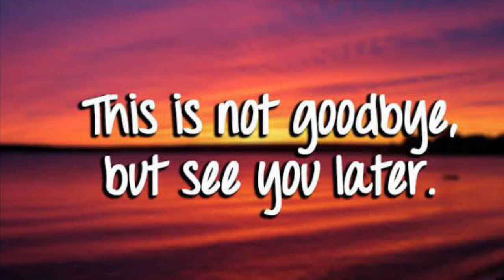SYNASTRY: Sun conjunct partner’s Venus in synastry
What’s up YouTube!! Here is another synastry video, Sun conjunct partner’s Venus in synastry! Enjoy!

If you like relationship astrology you might find my YouTube channel interesting! In this astrology video, I talk about what it means to have your Venus conjunct your partner's sun  in synastry. My channel talks about relationship astrology and understanding romantic attraction using astrology. This is a video from my Venus synastry and Sun synastry series which is about Venus and sun in astrology especially in relation to chart overlays !